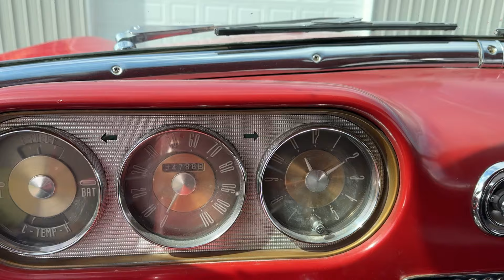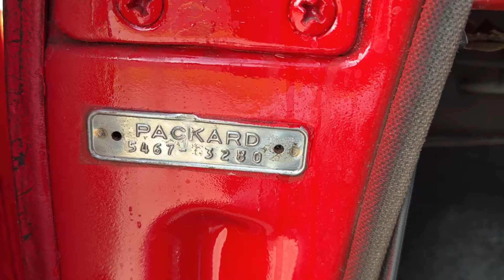1954 Packard Clipper Panama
"Ask the man who owns one"
Available now is this beautiful example of a 1954 Packard Super Clipper Panama wearing a 2 door hard top body dressed in a two-tone red and black paint. This car is in great condition and has already gone through a restoration about 8 years ago. This Packard is powered by the straight 8-cylinder engine mated to an automatic transmission. The interior has been refinished in black and red.
Upon joining Packard from appliance manufacturer Hotpoint in 1952, president James Nance unveiled a new strategy for success. The plan sought to distinguish the entry-level series from the larger Packards, both visually and in prestige. Re-introducing the Clipper name, he applied it to the least expensive Packards, although his desire for a separate marque name was never fully implemented. Clippers had simple trim, smaller engines, and fewer amenities, while the uppermost Patrician series featured longer wheelbases and more elegant ornamentation.
For 1954, Packard lines were further differentiated. The Clipper, while retaining the family grille, received entirely new rear fenders and was offered in three subseries to compete in the mid-priced market. Least expensive was the Clipper Special, followed by Deluxe and Super Clippers. At the top of the Clipper Super line was the Panama, a handsome hardtop coupe. Just 3,618 were built. The Panama was powered by the mid-size Packard straight eight, a 327-cu. in. version making 165 bhp.